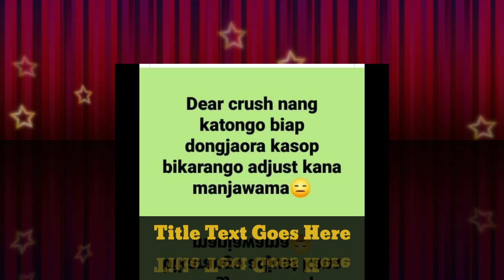phaibin TV||A.grejok mi.chiksa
https:// youtube. zsty

phaibin tv|| YouTube
Garo comedy|| YouTube

YouTube Garo comedy#
Phaibin tv|| Garo comedy

Pabin tv YouTube video#
Rimchaksoa sakantikon ia angni YouTube video na# indakede uweatna sika# jerangan ang video ko niengachim like share subscribe kapabo inne janabatenga# sakantikon mittella 💝👏 # ia pabin tv YouTube videona 👈# sakantikon mittella aro mittellangkugen, mikkangchiba# # pabin tv vlog video aro comedy aro dingtangdingtang video ko nikangna mankugen,#